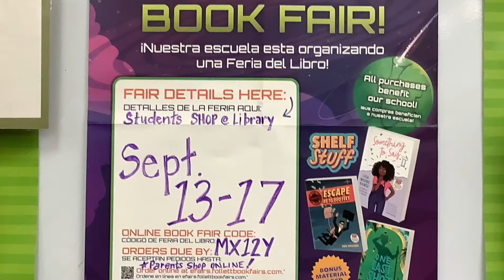9-13MON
Announcements - BF winners 2